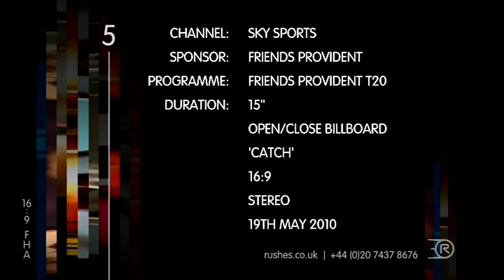Friends Provident Sky Sports Catch Ident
The Gate created the above break bump for Friends Provident to raise awareness of  their sponsorship of the Friends Provident t20. The spots are currently airing on Sky Sports.